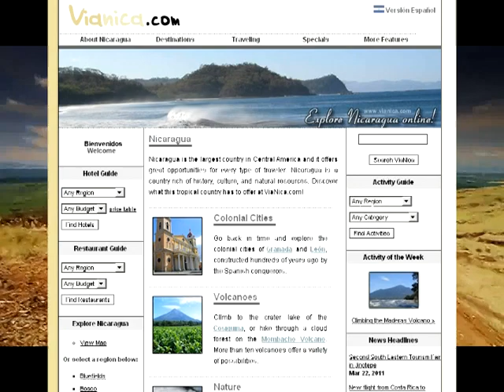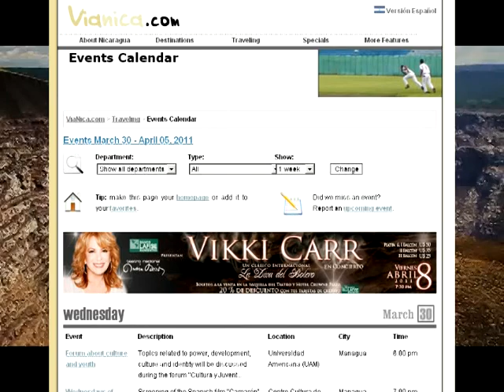Experiencias Online: Vianica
Experiencias en el uso de nuevos medios como expresión de participación ciudadana. El caso de Vianica.com como portal de promoción del turismo.